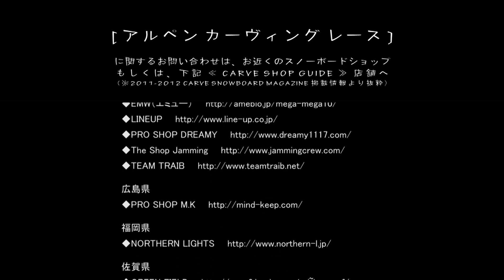CARVING PLUG-IN_PV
LOCATION: Hoch-Ybrig（SUI）, Racines(ITA)
VIDEOGRAPHER: Seiichiro Shiono
EDITOR & RIDER: KOHEI
CAMERA: SONY FS700, NEX-VG20, NEX-7